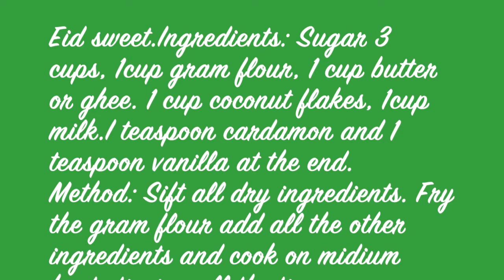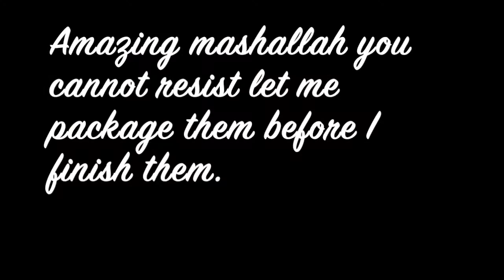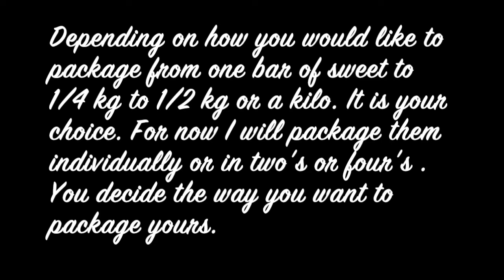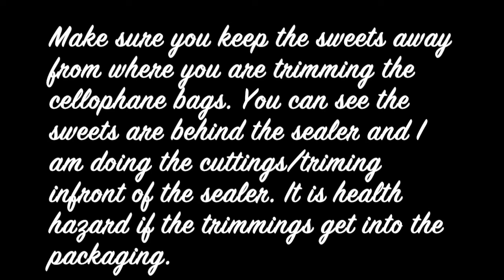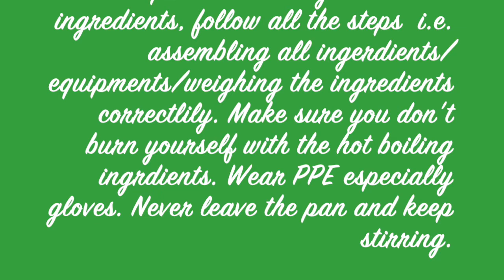Eid Sweets 2020 Best tutorial A to Z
I made this Eid sweets request. In the video you will be watching how to make Eid fudge/sweet from A to Z. hope you enjoy it. Hope you like it if you do thus up. If you try it please share it.